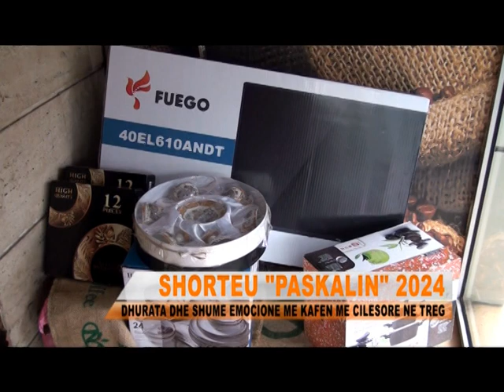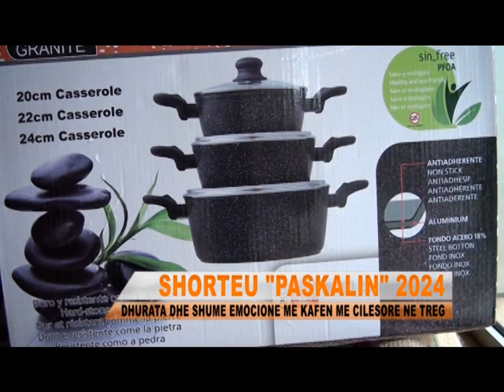Speciale shorteu Paskalin 15 janar 2024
ESHTE BERE NJE TRADITE TASHME QE NE QYTETIN E LEZHES POR JO VETEM, KAFE PASKALIN GEZON KLIENTET E SAJ TE BESUESHEM ME DHURATA NE SHORTEUN E KETIJ FILLIM VITI.
NE ORET E PARA TE MENGJESIT, SHUME KLIENTE TE KETIJ DYQANI TE KAFES PASKALIN NE QYTETIN E LEZHES, JANE PARAQITUR DHE INTERESUAR PER SHORTEUN E MBAJTUR TE HENEN E 15 JANARIT 2024 DUKE SHPRESUAR KESHTU QE ME ANE TE NJE KUPONI TE HEDHUR NE KUTINE QE SHERBEN POSACERISHT PER KETE SHORTE, TE MUND TE BEHESHIN FITUESIT E DISA DHURATAVE QE KAFE PASKALIN KA VENE NE DISPOZICION PER ME FATLUMET.

NE NJE PROCES TRANSPARENT SIC SHIHET EDHE NE PAMJE, PUNONJES TE KAFE PASKALIN LEZHE KANE PERZGJEDHUR NE MENYRE RASTESORE BILETAT TE CILAT PAS TELEFONATAVE JANE BERE NJE MUNDESI REALE PER SECILIN KLIENT TE KAFES PASKALIN, QE TE FITOJNE NGA NJE DHURATE.
SIPAS PUNONJESES SE PIKES SE SHITJES TE KAFES PASKALIN NE QYTETIN E LEZHES KJO NUK PERFUNDON KETU PASI KAFE PASKALIN GEZON GJATE GJITHE VITIT KLIENTET E SAJ ME SHORTE, OFERTA DHE PROMOCIONE NDAJ DUKE JU URUAR NJE VIT TE RI SA ME TE MBARE JU FTON TE BLINI SA ME SHUME KAFE CILESORE PASI SA ME SHUME BLERJE AQ ME SHUME MUNDESI TE ARTA PER TU BERE FITUES I DHURATAVE TE SHUMTA.